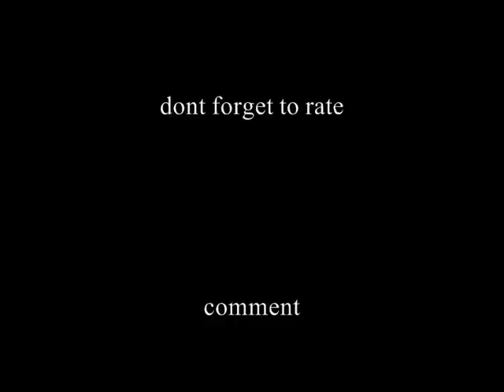Margaret Thatcher Spits Venom at Labour Part 6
more maggie clips